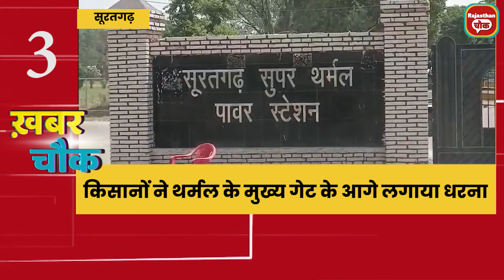राजस्थान का दिन भर का अपडेट,राजस्थान के सभी जिलों की बड़ी खबरों का स्पेशल बुलेटिन ख़बरचौक I RAJASTHAN